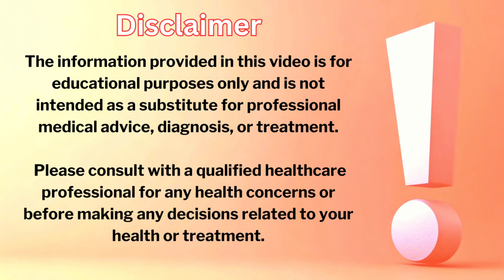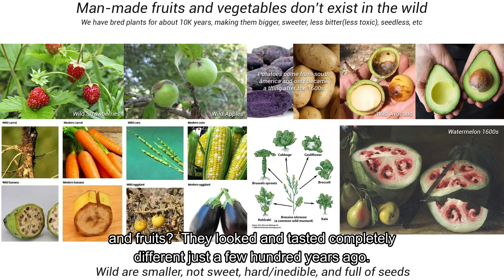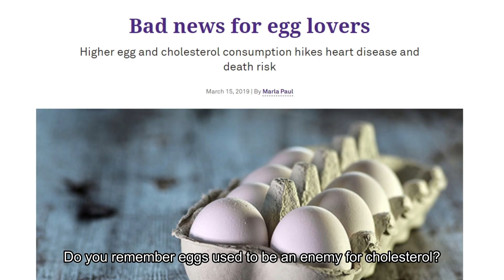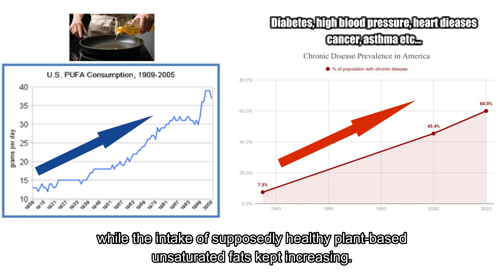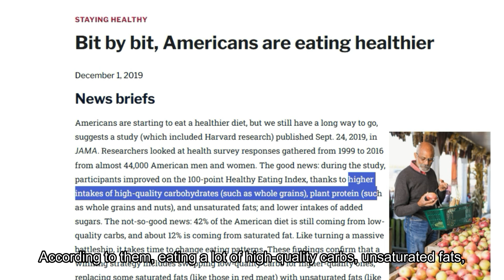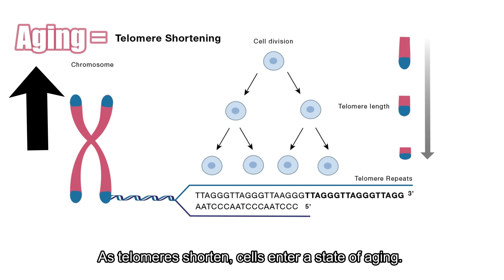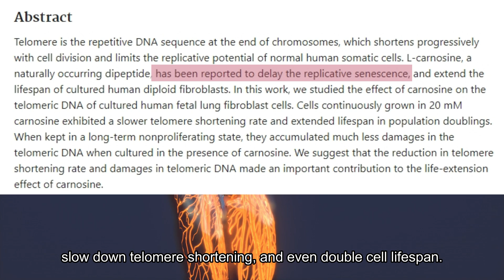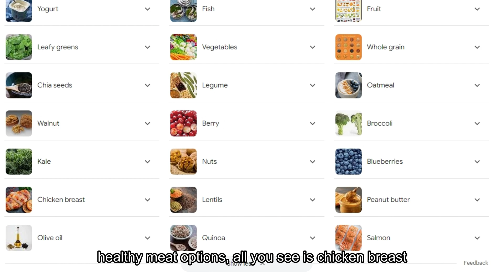Meat & Longevity: The Telomere Connection Unveiled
L-carnosine:

Typical Dose: 500 mg to 1000 mg/day
Non-vegetarians: 500 mg is good enough
Vegetarians: 500 mg to 1000 mg/day (closer to 1000 mg) may benefit more.
For 30-50 years old: 500 mg to 1000 mg per day, depending on individual needs and health goals (e.g., anti-aging, cognitive function, exercise recovery).
For 50+ years old: 1000 mg per day may be more beneficial, especially for cognitive and anti-aging benefits, as natural carnosine levels tend to decline with age.

For better absorption: Liposomal carnosine

L-carnosine is generally considered safe, but it's always best to start at the lower end of the dosage range and increase gradually. Please don't hesitate to consult with your healthcare provider for any supplement-related questions.